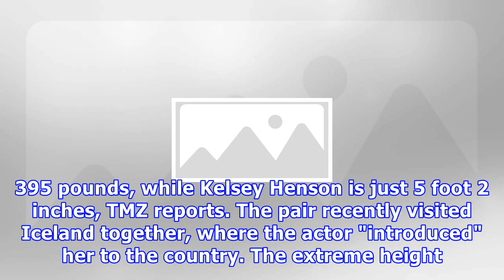These photos of the mountain from 'game of thrones' and his tiny girlfriend have baffled instagram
These photos of the mountain from 'game of thrones' and his tiny girlfriend have baffled instagram users
The Icelandic actor is 6 feet 9 inches and weighs 395 pounds. Instagram/kelc33 Photos of The Mountain from "Game of Thrones" and his Canadian girlfriend have fascinated Instagram users. He is 6 foot 9 inches, while she is reportedly just 5 foot 2 inches. The pair met reportedly met in September.  Photos of Icelandic actor Hafþór Júlíus Björnsson, better known as The Mountain from "Game of Thrones," and his Canadian girlfriend Kelsey Henson have gone viral because of their extreme height differen...